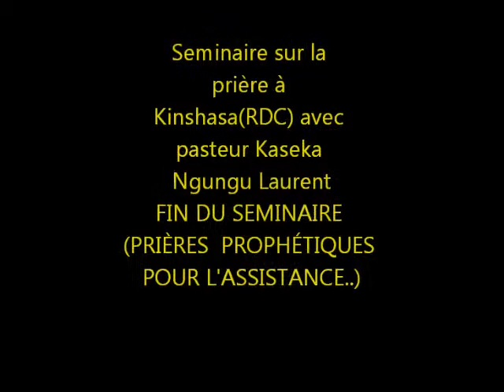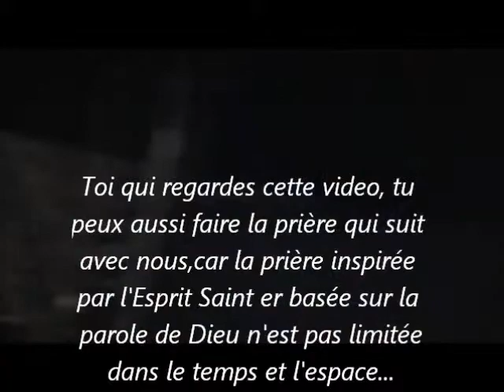Seminaire sur la prière à Kinshasa(RDC) partie 7(FIN)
pasteur Kaseka Ngungu L priant  et prophétisant  pour l'assistance.